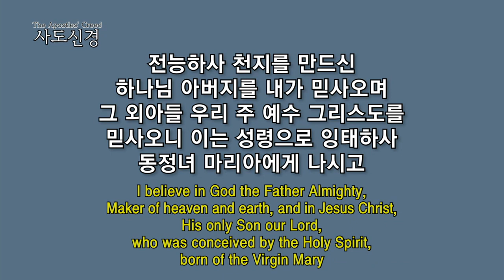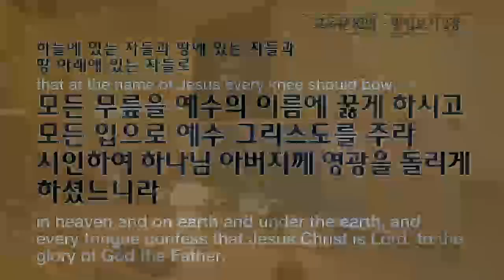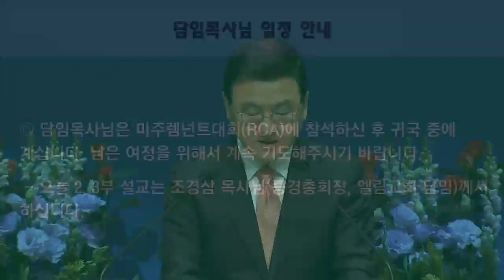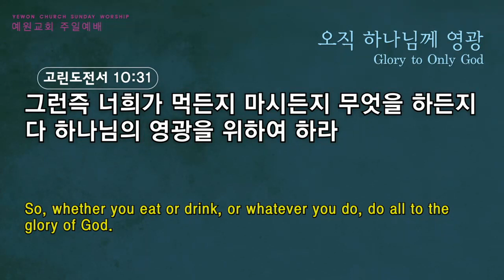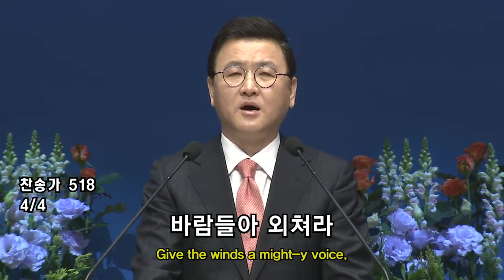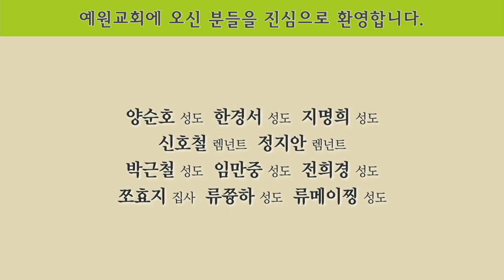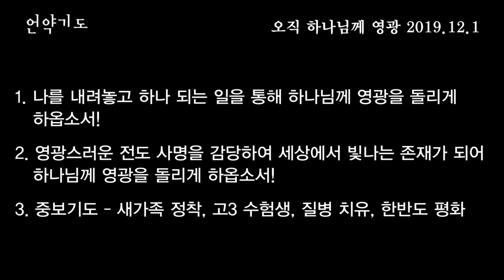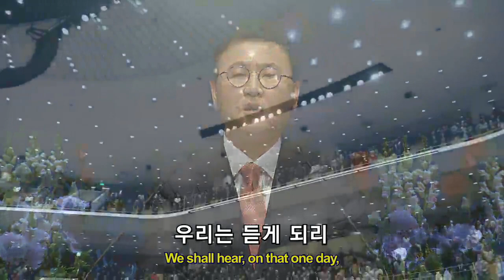[2부 주일예배 전체예배] 오직 하나님께 영광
2부 주일예배 전체예배
고린도전서10:31
오직 하나님께 영광
조경삼목사